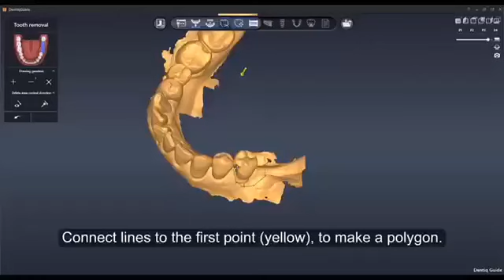201908 NY Seminar 3DII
We hold the 2019 Digital Workflow Seminar in NY!

Date: 21th of August, 2019 Wed. 08:00~17:30
Location: BWS Seminars 339 North Main St, Suite 4, New City, NY
Speechmaker: Dr. Bart Silverman, JK Kim